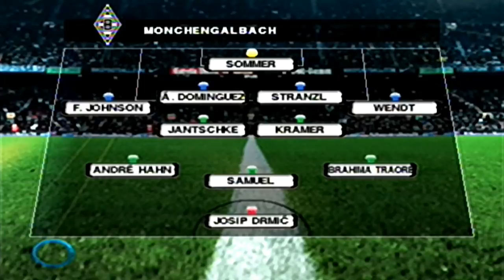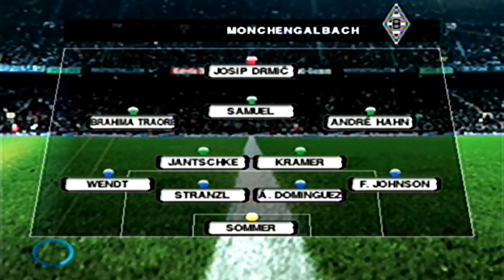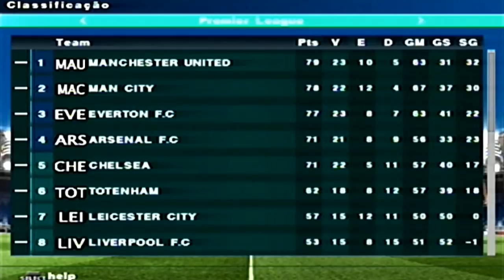PRA ONDE IR? — PES 2018 [PS2] RUMO AO ESTRELATO #7